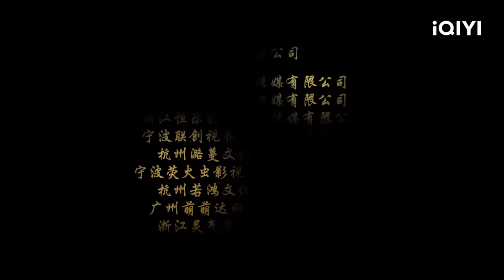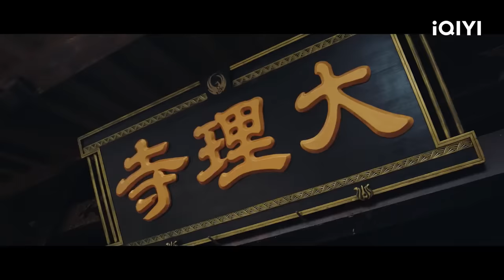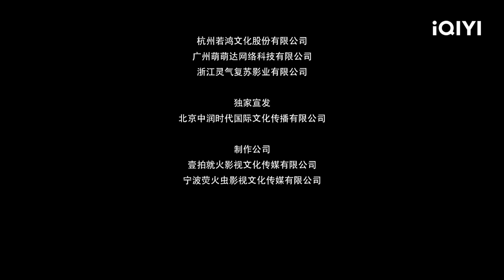【Multi Sub】《狄仁杰之九龙玄棺》/ Nine Dragons Mysterious Coffin 丧尸围困长安城 狄仁杰拼死抵杀【悬疑 | 魏巍 黎真安 | iQIYI大电影-欢迎订阅】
【内容简介】
仪凤年间，一伙盗墓贼掘出一具神秘食人棺，盘棺金龙冲棺而起，食人棺飞入皇宫大殿，染蛊丧尸破棺而出刺杀帝后，御前侍卫李凌薇舍命救驾有惊无险。大理寺狄仁杰受命展开调查，发现嗜食人肉不惧刀兵的丧尸与二十年前被流放岭南的王皇后一族有关。恰逢龙凤出游赏花灯之夜，诡异的笛声飘荡在长安城上空，丧尸倾巢而出，被咬伤的百姓纷纷染蛊，狄仁杰李凌薇率军拼死抵杀，城内将士却越来越少，蛊人大军却越来越壮大，唯有等到破晓之时，蛊人自焚于太阳底下，可是他们能撑住吗？